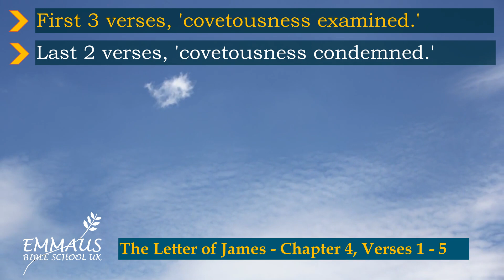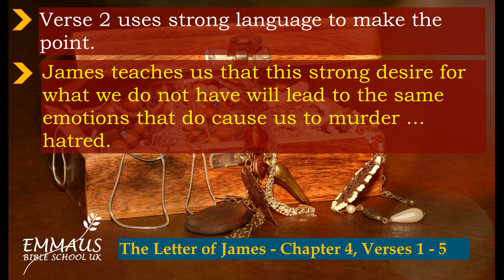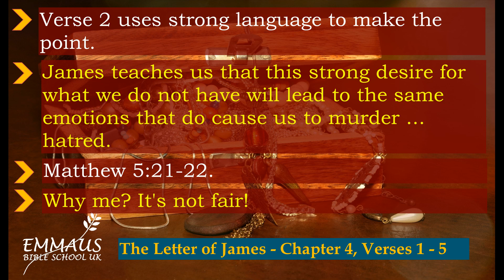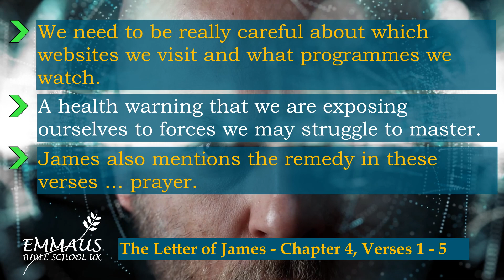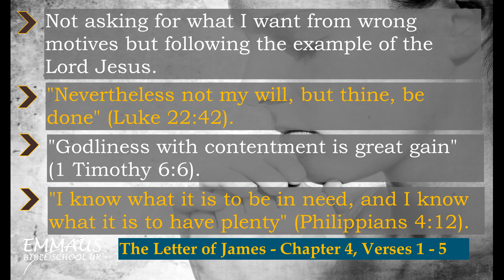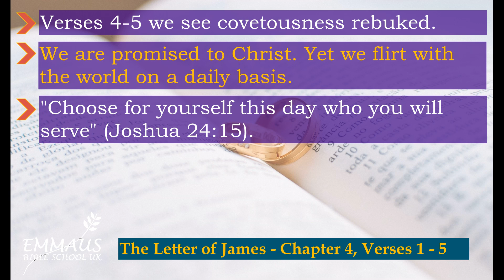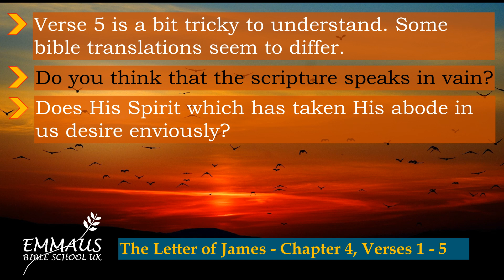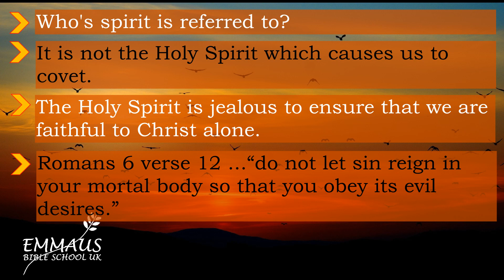James Lesson 7 - Covetousness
Narrated by Jonathan Hughes. Lesson Seven 'Covetousness'. Exploring the Letter of James Chapter 4, verses 1 - 5.

Over 12 Lessons we explore the Letter of James.  James explains how to receive wisdom from God’s Word. Wisdom from God results in a life that is fruitful even in the face of hardships. James applies the teachings of Jesus, especially the Sermon on the Mount, to everyday life. It explains what a life of obedience to Christ looks like.